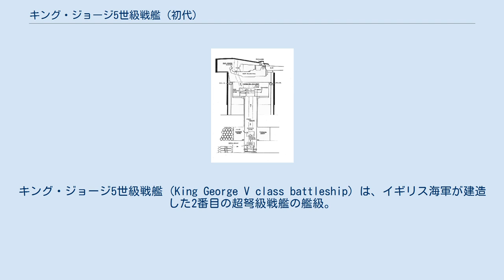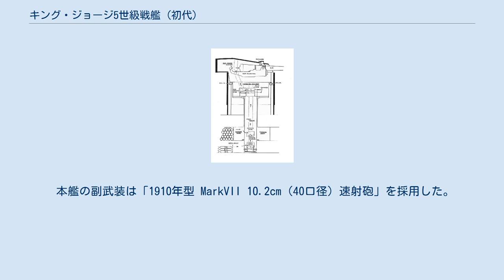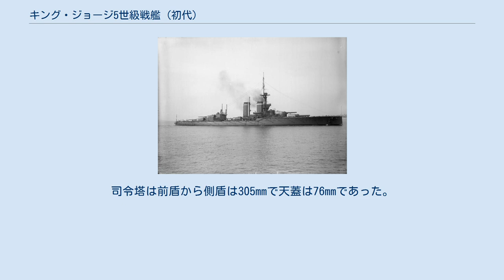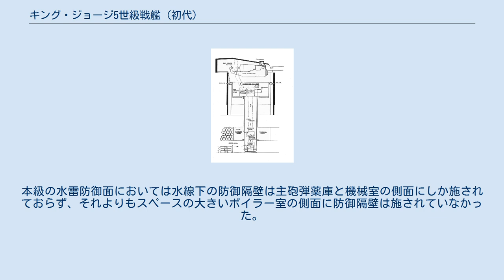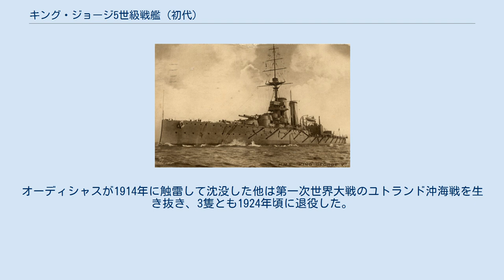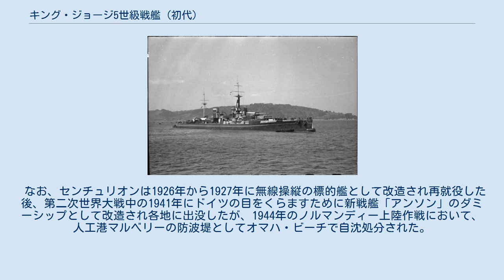キング・ジョージ5世級戦艦 (初代)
キング・ジョージ5世級戦艦 (King George V class battleship) は、イギリス海軍が建造した2番目の超弩級戦艦の艦級。
ここでは1912年から1913年にかけて就役した初代のキング・ジョージ5世級戦艦について述べる。
1940年に就役を開始したものについてはキング・ジョージ5世級戦艦を参照。
 前級であるオライオン級「オライオン」。
 本級はオライオン級に次ぐイギリス海軍の超弩級戦艦第2陣として、1910年度海軍計画において4隻の建造が議会に承認され、オライオン級で生じた不具合を解消すべく改設計されたのが本級である。
 前級において1番煙突の後方に前部マストが置かれていたため、1番煙突からの高温の煤煙で砲員が熱中症にかかってしまい、測距室での観測が困難となっていた。
このため、本級に置いては後述する前部マストの位置を常識的な場所に再配置した。
本級の主砲塔は基本的に前級のものと同一であるが若干改良が加えられており、砲弾重量が約1割重い630kgとなり威力を増した。
また、主砲塔の最大仰角は20度となり最大射程は21,800mと延伸された。
しかし、前級の不具合はすべて改善されたわけではなく、副砲の10.2cm砲は大型化しつつある駆逐艦への威力は不充分で15.2cm砲クラスの搭載が現場より望まれていたが、排水量の増大による建造費用を恐れて副砲の強化は見送られた。
 前部マストの補強工事後の「キング・ジョージ5世」の写真。
 就航時の「センチュリオン」の写真。
 本級の船体形状は船体中央部までを占める高い乾舷を持つ長船首楼型船体であり、外洋での凌波性は良好であった。
艦首形状はこの頃のイギリス式設計の特徴である艦首浮力を稼ぐために水線下部は前方向にせり出した形状となっていた。
傾斜のまったくない艦首甲板に前向きに連装タイプの1番・2番主砲塔2基を配置、、2番砲塔基部から甲板一段分上がって上方から見て菱形の上部構造物が始まり、前級の失敗から、本級より司令塔の背後に艦橋を設け、それを基部として単脚式の前部マストが立てられた。
しかし、公試において高速航行を行ったさいに前部マストに振動が発生して測距儀や射撃方位盤に悪影響が出たため、「キング・ジョージ5世」は柱の側面に補強材を追加して補強したが、建造中の他3隻は副脚2本を追加した三脚型の前部マストとして改善する必要性があった。
 艦橋の後方に2本煙突が立つ。
2番煙突から甲板一段分下がって、中央部甲板上に箱型の後部見張り所が設けられ、その間に3番主砲塔が後ろ向きに1基を配置していた。
煙突の側面は艦載艇置き場となっており、2番煙突手前に立てられたクレーン1基と、後部見張り所のにはジブ・クレーンが片舷1基ずつ計2基が設けられて艦載艇は運用された。
 後部見張り所の後方に4番・5番主砲塔が後ろ向きに背負い式で2基が配置された。
副砲の10.2cm速射砲は1番・2番主砲塔の側面の砲門部に1基ずつと上部構造物の側面に3基、その上の艦橋の側面に1基、後部見張り所の側面に2基の片舷8基ずつ計16基が分散配置された。
 就役後の第一次大戦中にマストを本格的な三脚型にして艦橋構造を大型化され、2番煙突の中部に探照灯台が設けられ、探照灯が並列配置で2基配置された。
また、アンテナ線の展開のために後部代わりにクレーンの基部が伸ばされ、1915年に10.2cm速射砲4基を撤去し、甲板上に対空火器として10.2cm単装高角砲2基を設置した。
1918年に2番・4番主砲塔に陸上機の滑走用のプラットフォームが設置され、陸上機1機が搭載された。
 本級はロンドン軍縮条約により戦艦から除籍され3隻が解体処分されたが、「センチュリオン」のみは標的艦としての保有が認められ、無線操縦の標的艦として使用すべく武装・装甲の撤去、速力を制限すべく一部ボイラーの撤去がなされた。
 Mark V 34.3cm（45口径）砲の主砲塔の構造を示した図。
 本艦の主砲は、前述通りに新設計の「1912年型 Mark V 34.3cm（45口径）砲」を採用し、砲塔は改良型となり前型の567㎏より約12％重い635kgの重量弾を運用できるようになった。
その性能は砲口初速762m/s、重量635kgの砲弾を最大仰角20度で21,710mまで届かせられ、射程9,144ｍで舷側装甲318mmを貫通できる能力を持っていた。
砲身の上下は仰角20度・俯角3度で、旋回角度は単体首尾線方向を0...